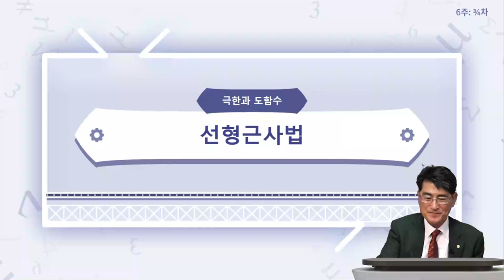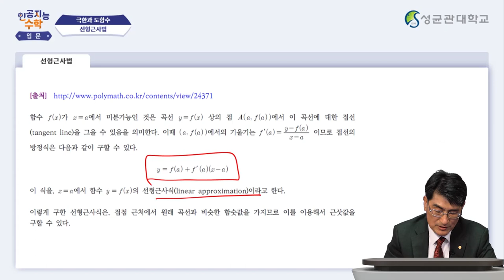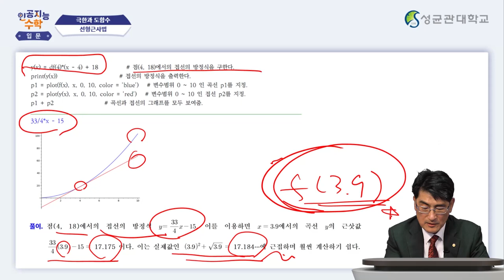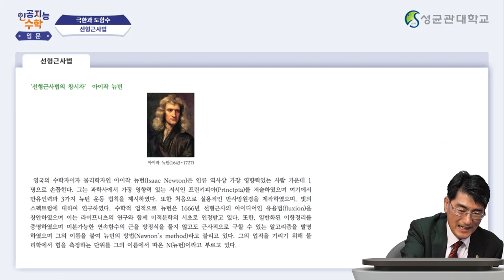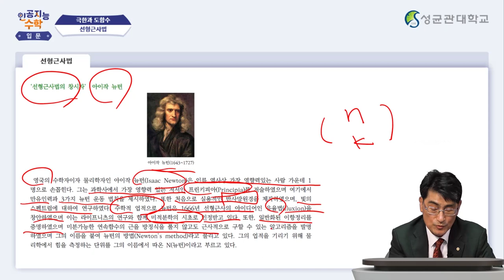[Matrixtopia 행렬중독] 인공지능을 위한 기초수학 입문_6주차 4차시 (5분)